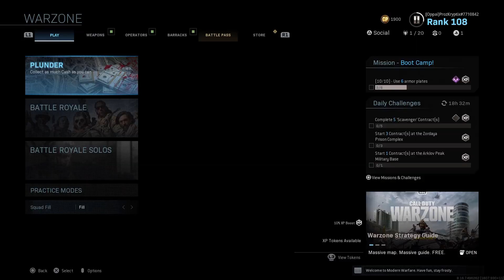I FINALLY Got my First Win in WARZONE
One Victory Royale in the books!